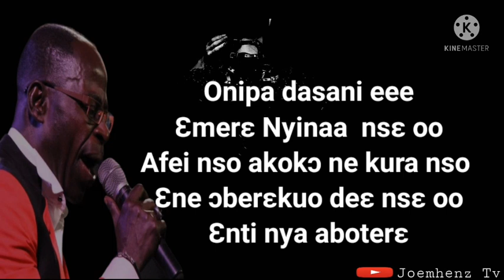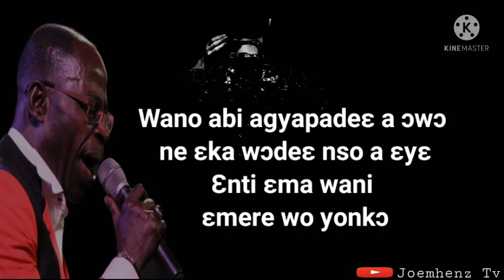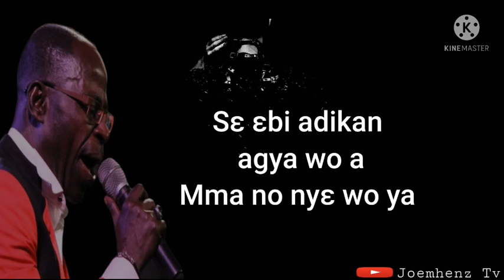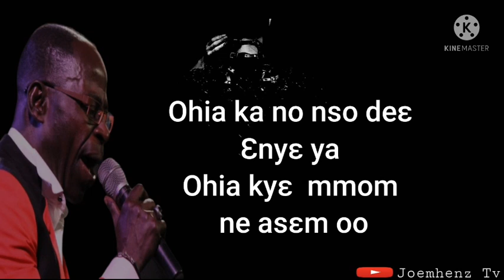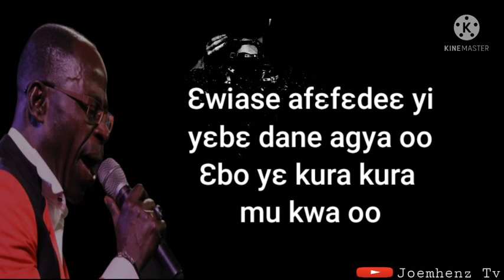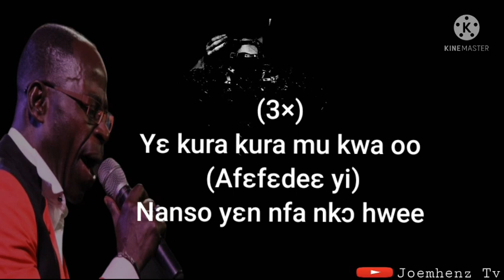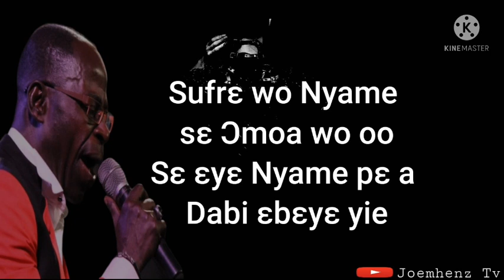Sufrɛ Wo Nyame - Amakye Dede Official Lyrics Video